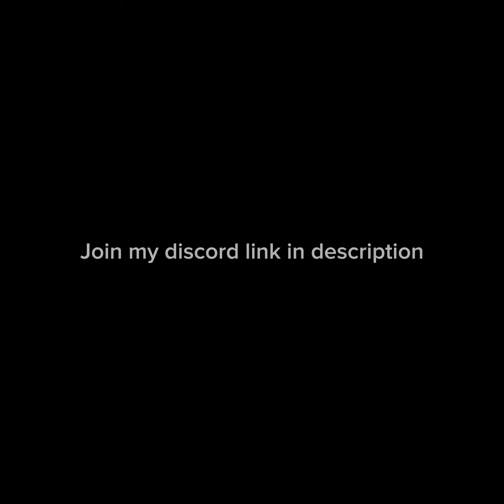Chill day | gorilla tag montage